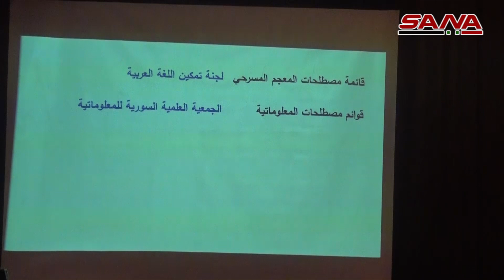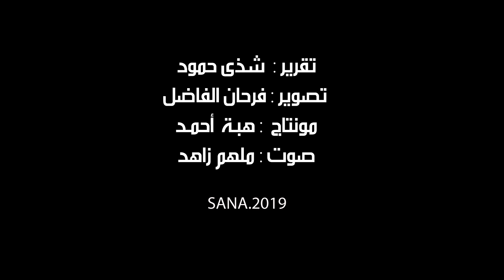افتتاح المؤتمر السنوي العاشر لمجمع اللغة العربية بدمشق